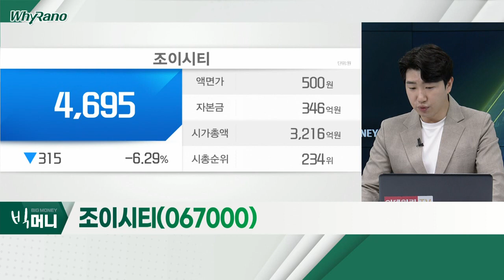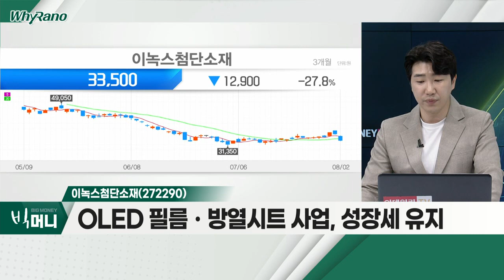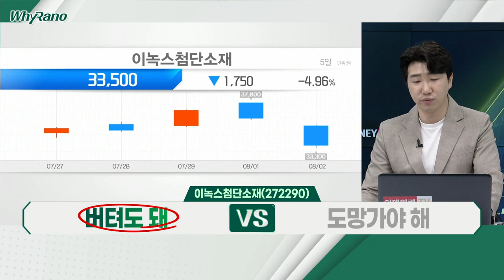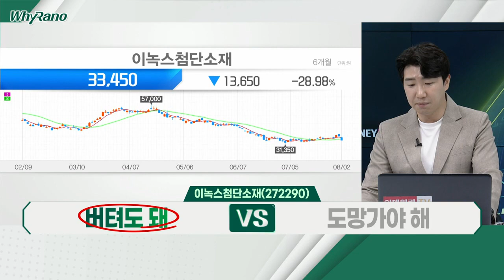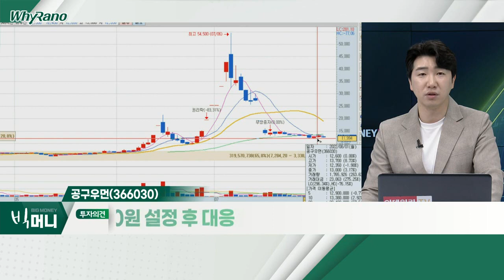조이시티(067000), 이녹스첨단소재(272290), 공구우먼(366030)_WhyRaNo (20220802)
- 온라인ㆍ모바일 전략게임 업체
- 2분기 판관비ㆍ마케팅비 증가… 실적 악화
- 하반기 신작 게임 다수 출시 예정
- 자회사 웹툰 사업, 기대감 유효

- 강한 이익률의 IT 소재 사업 영위 중
- OLED 필름ㆍ방열 시트 사업, 성장세 유지
- 하반기 감익 전망에 따른 주가 조정

- '새내기주'… 빅사이즈 패션 플랫폼 기업
- 주가, 단기간 18배 급등… 고평가 상태
- 무상증자 이슈에 수급 '쏠림'… 리스크 관리 필요